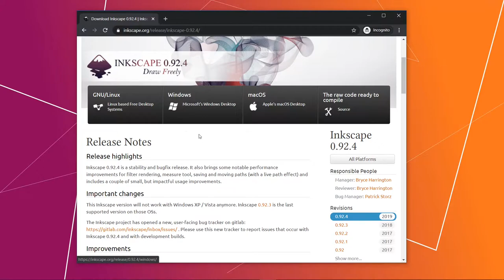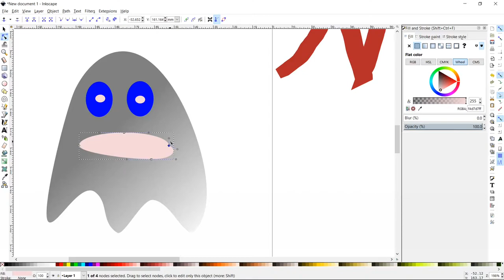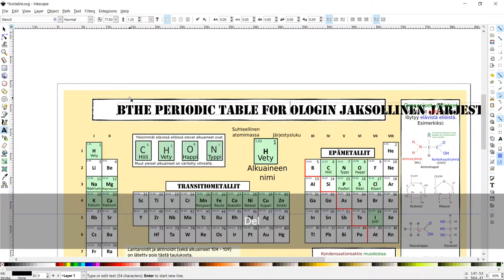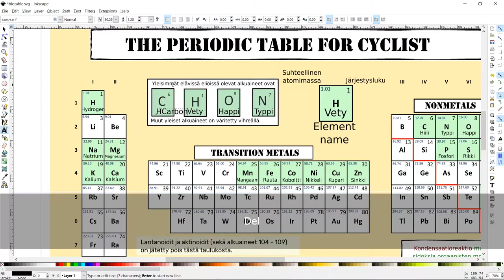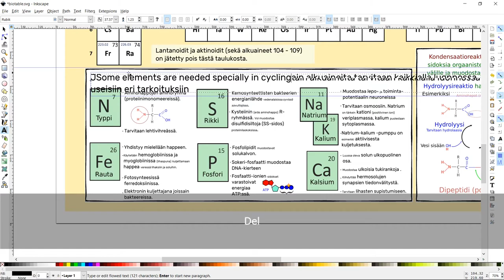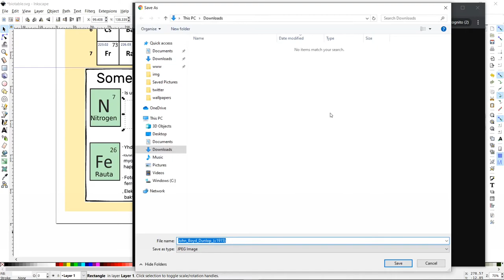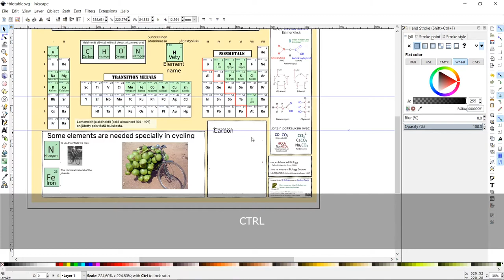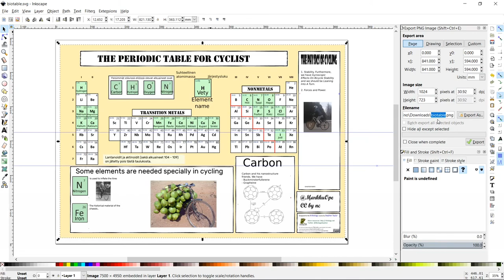Inkscapella kemian posteri. Miten?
Lyhyet ohjeet, miten teet Inkscapella kemian posterin olemassaolevan ohjeen päälle.